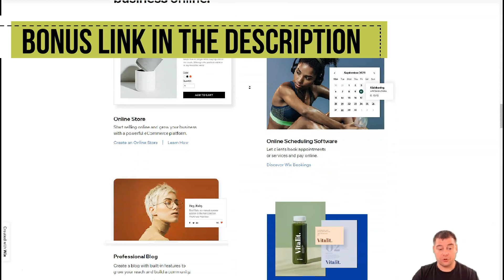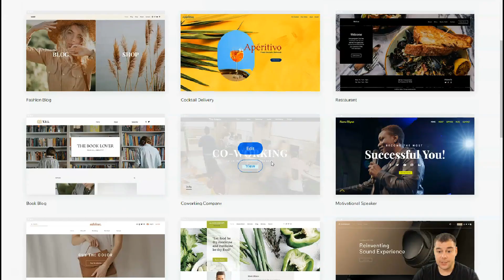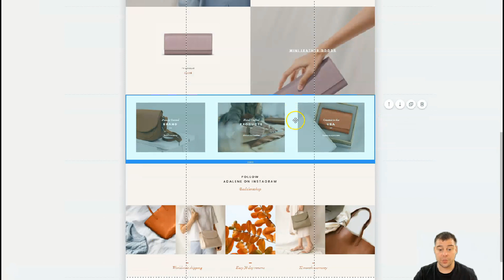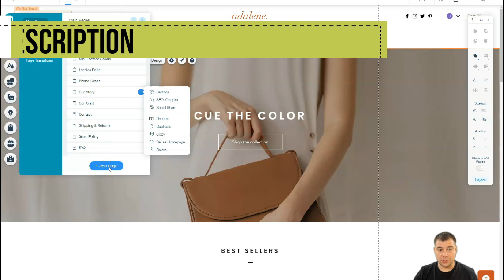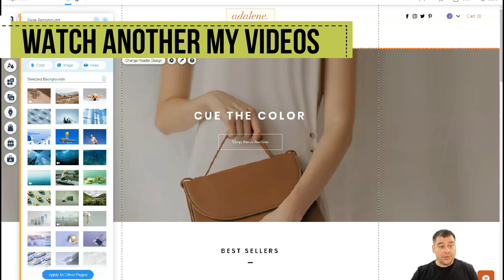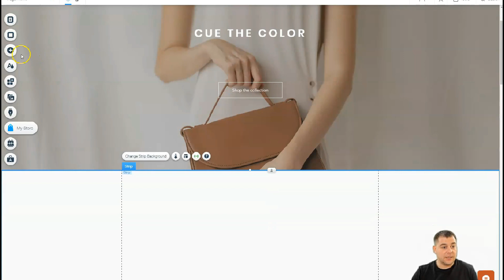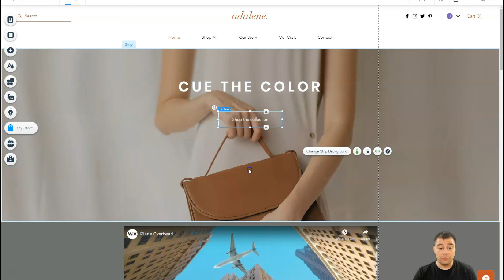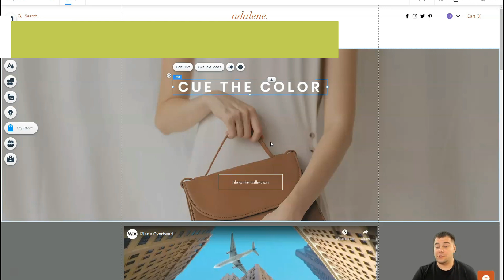Best Website Builder for Professionals - How to Make Website ✅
00:01 intro
02:12 How to Make A Website
05:23 How to Use WIX Website Builder
07:02 What is WIX
09:11 Website in 15 Minutes
12:22 WIX Guide
12:39 Outro
Welcome! You’ll discover how to create a website with Wix Guide and how to build a website for free step by step..

Want to use the Wix Website builder you just created to get your first subscribers FAST ? Join to our channel now!